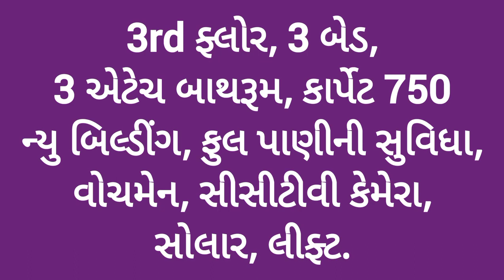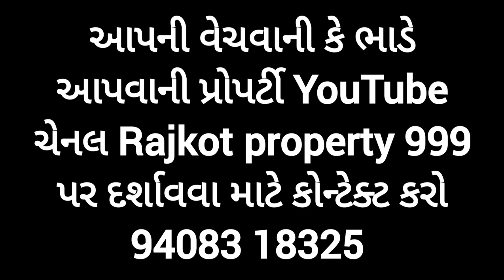R001438 3BHK Flat for sale, Giriraj Residency, 2 Maruti Nagar, Airport Road, Rajkot